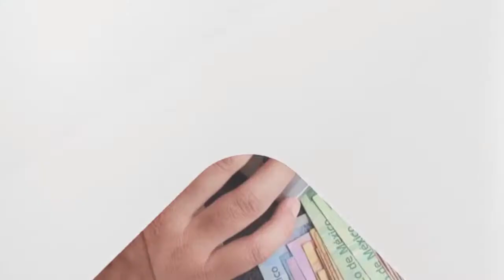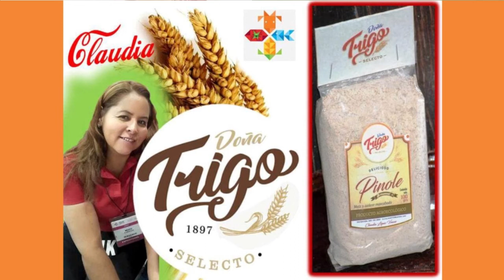El color de los negocios y la creatividad. Prog 39. Doña Trigo Selecto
Ya estamos en la recta final de nuestros programas de hoy. en esta ocasión en El color de los negocias y la creatividad. Carlos Benítez nos presenta a Claudia López Venes para hablarnos de su proyecto ´´Doña Trigo Selecto´´
😋Como nace Doña trigo selecto
✨Algo diferente para tu paladar
💫Doña trigo en la pandemia